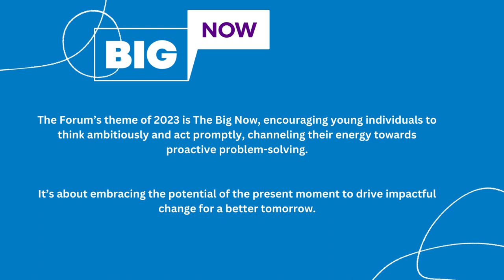RYAN HRELJAC at Misk Global Forum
Ryan shares the compelling story of the beginning of Ryan's Well Foundation with the Stage audience at the Misk Global Forum in Riyadh, Saudi Arabia. November, 2023.